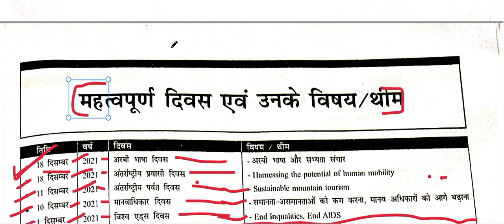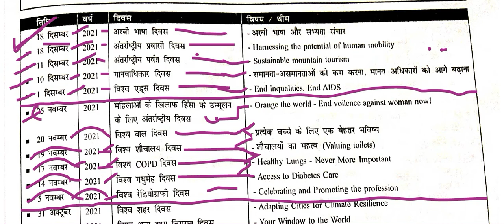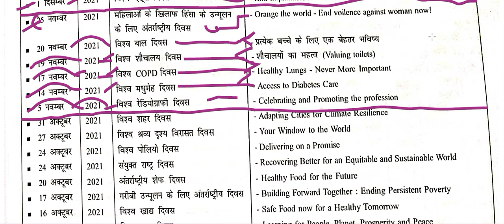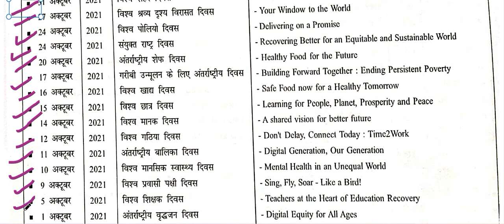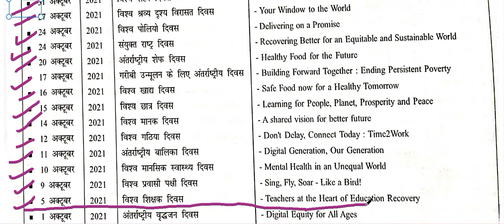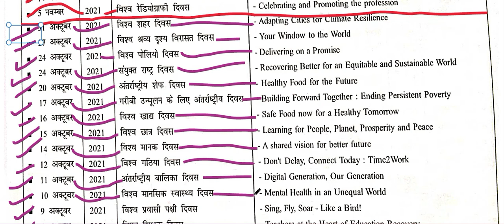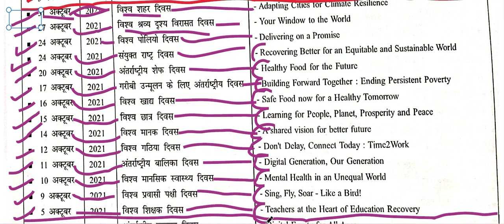speedy current AFFARS #2022#1 FEB 2021-JAN 2022#TOPIC BY TOPIC important days &